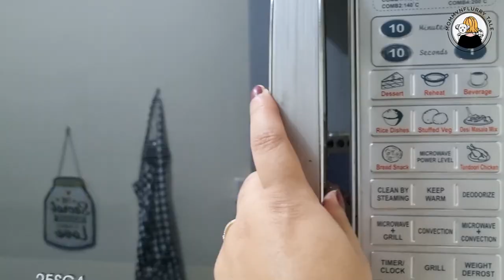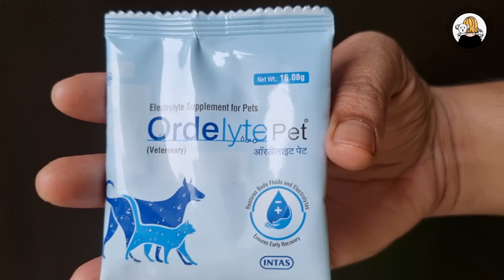Living Nightmare - Stuck inside apartment with puppies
Today indian petmom and indian vlogger sreedipa from mommynflurry tale is sharing Living Nightmare - Stuck inside apartment with puppies vlog.

Wags & Hugs
MommyNFlurry